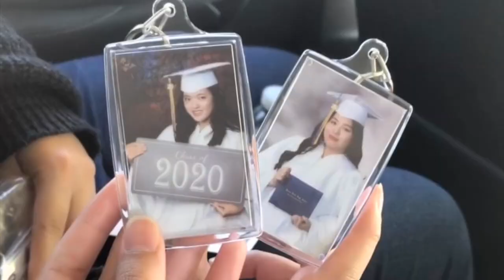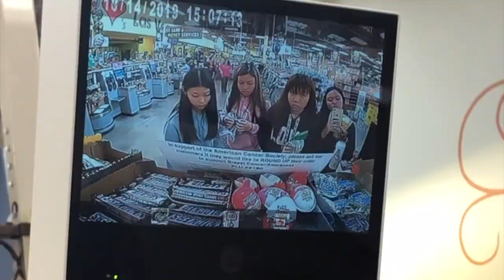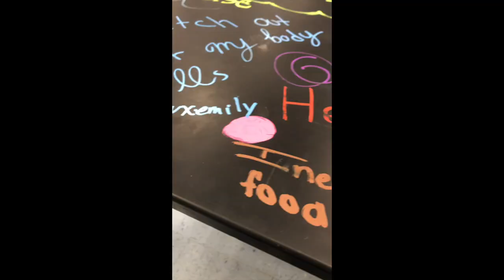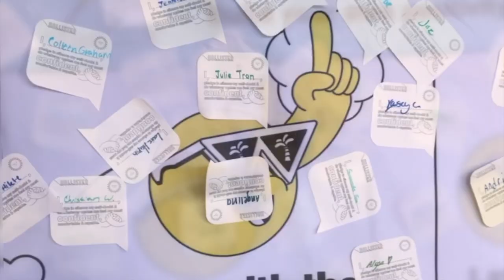2020 Graduation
Sierra Vista High School. Friday June 26, 2020